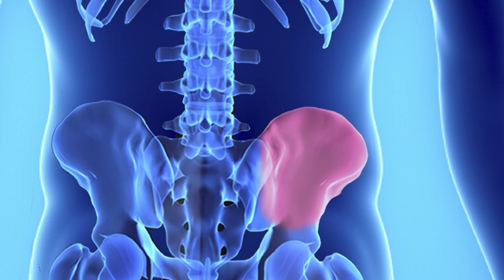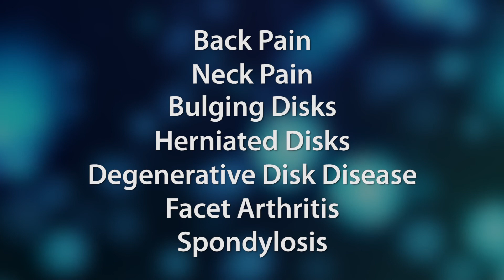Trinity Stem Cell Institute: Procedure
At the Trinity Stem Cell Institute our medical team is among the most renowned in the world for their research and development of stem cell therapy for back pain. This presentation will show you how they take YOUR Stem Cells, concentrate them and inject them back into the affected area allowing you body to heal itself.